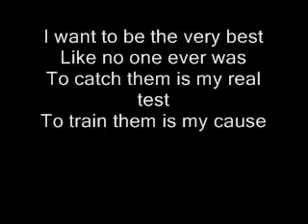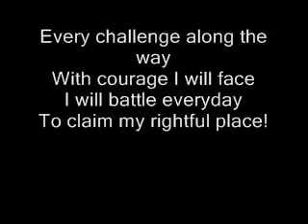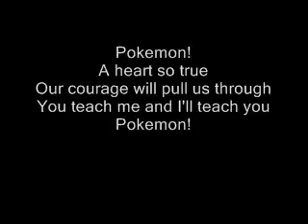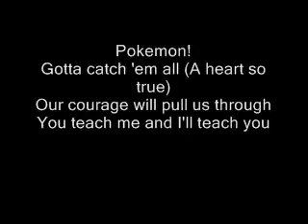Pokémon Theme Song